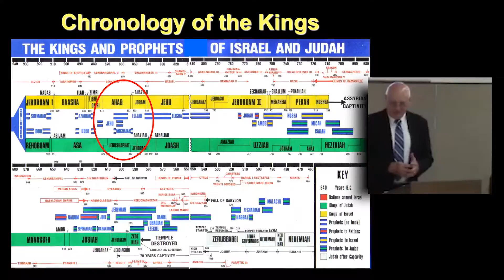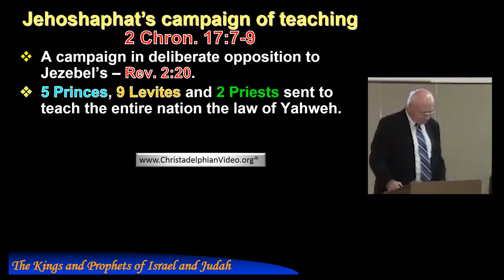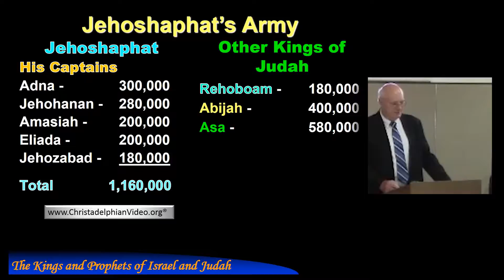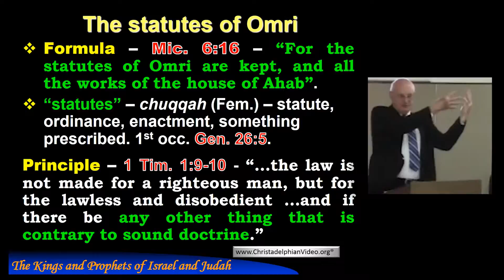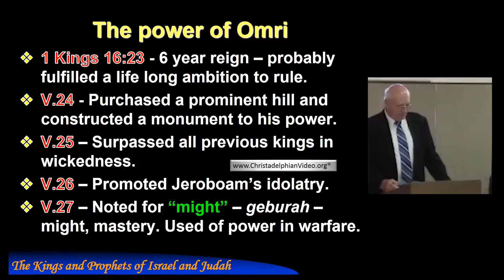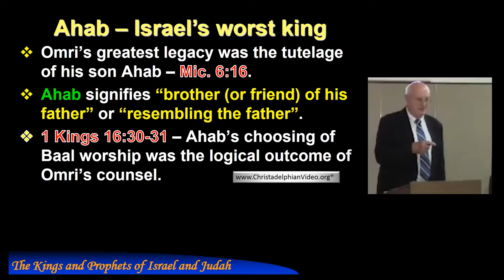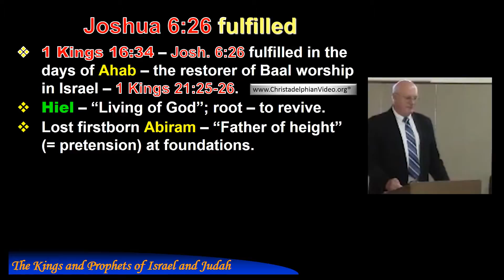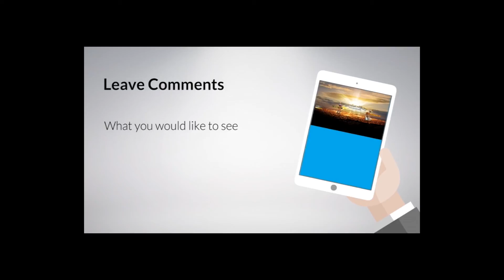Study 4 The secret of ecclesial growth – Jehoshaphat’s successful campaign of education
This study series was given at the School of the Prophets in 2016 – A valuable in-depth examination of the role of the Kings and Prophets who presided of Israel and Judah. Make sure you have your Bible Marking pens at the ready!